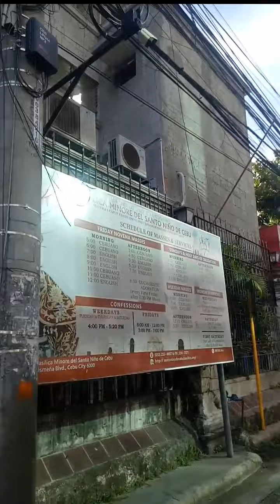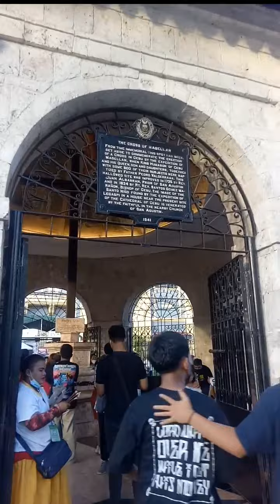Basilica Menor del Sto.Niño + Magellan's Cross- Cebu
*The Basílica Menor del Santo Niño de Cebú, commonly known as Santo Niño Basilica, is a basilica in Cebu City in the Philippines that was founded in 1565 by Fray Andrés de Urdaneta and Fray Diego de Herrera.Basilica Minore Del Sto. Niño is known as the oldest Catholic Church in Cebu.(Wikipedia)

*Magellan's Cross Pavilion is a stone kiosk in Cebu City, Philippines. The structure is situated on Plaza Sugbo beside the Basilica del Santo Niño[1] It houses a Christian cross that was planted by explorers of the Spanish expedition of the first circumnavigation of the world, led by Ferdinand Magellan, upon arriving in Cebu in the Philippines on April 21, 1521.(Wikipedia)
Along with the Basilica del Santo Niño's church and convent buildings, the pavilion is a declared National Cultural Treasure of the Philippines.